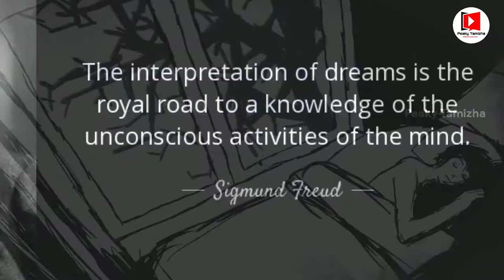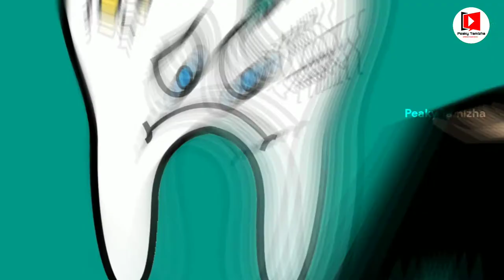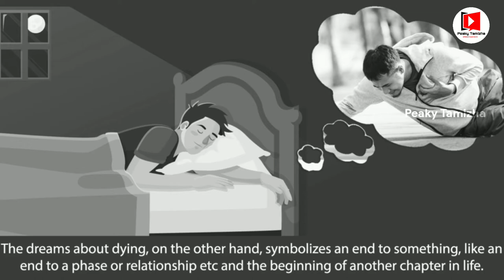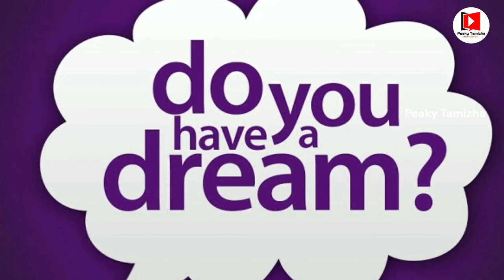கனவுகளும்.. அது சொல்லும் உண்மைகளும் | 5 Most Common Dreams and What They Supposedly Mean | In Tamil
The average person spends six years of her life dreaming. Do dreams have a deeper meaning? A surprising number of people believe that the answer to this question is yes. According to a poll conducted by Newsweek, a whopping 43% of Americans believe that dreams reveal unconscious desires and wishes.
Most common dreams have different meaning. let's explore it in this video..